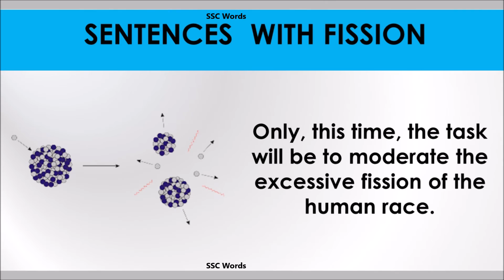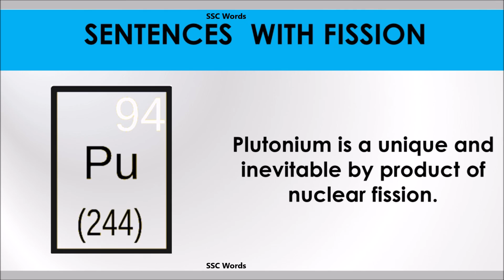Fission word - Improve English - Meaning and 5 sentences - GRE / CAT / GMAT word - SSC Words